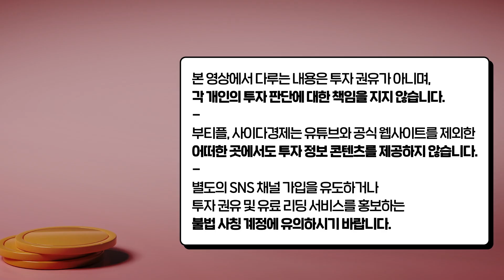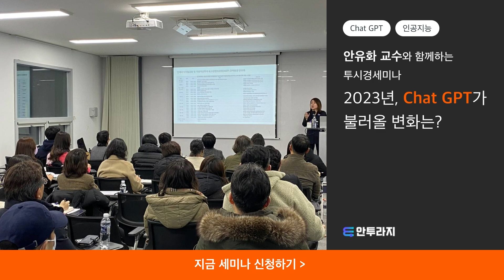13억 → 8억 → 3억대 새 아파트 그래도 안 사는 이유